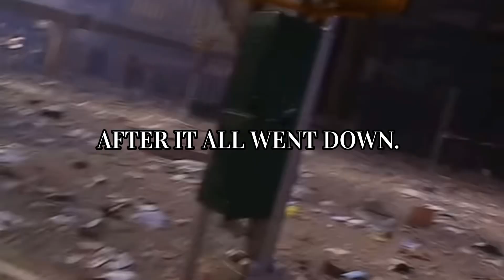The Hybrids (Tell Me Some Stories)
THIS VIDEO IS IN NO MEANS MEANT TO BE OFFENSIVE TO THE VICTIMS OF THE SEPTEMBER 11TH ATTACKS, OR THE VICTIMS OF THE 1997 JARRELL, TX EF5. THIS VIDEO ALSO FEATURES A FABRICATED VIDEO OF AN OBJECT HITTING THE PENTAGON. THE INCLUSION OF THIS CLIP IS NOT INTENDED TO PROMOTE ANY CONSPIRACY THEORIES. This is merely a video based on a vision I had.